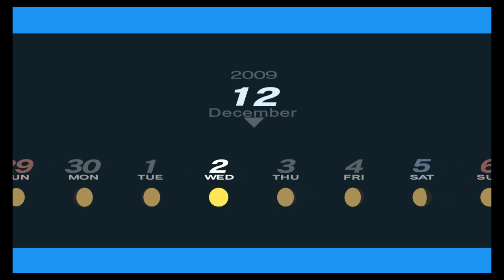The Truth About Death: Persona 3 Portable Part 26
Part 26 of my Let's Play of Persona 3 Portable Everything is Owned by Atlus, Sega, Atlus USA, SEGA of America, and RenderWare